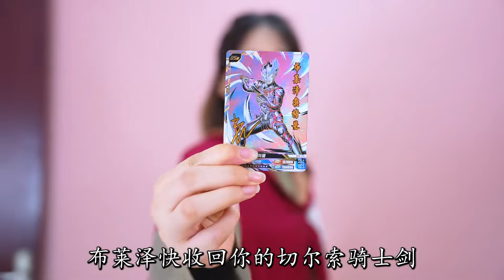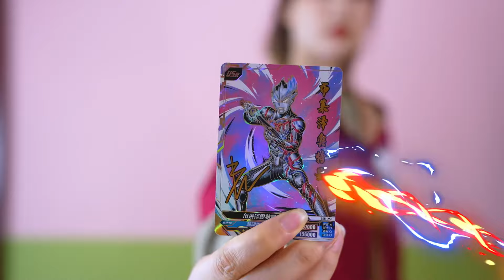奥特之刃的主人是谁？维克特利和布莱泽奥特曼都不对，到底是谁